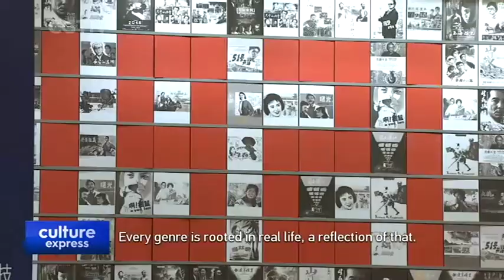Deng Chao: Good Films Are Rooted in Real Life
SIFF JURY ON FILMS